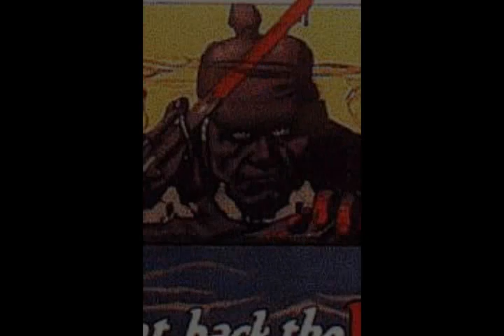WWI PhotoStory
A PhotoStory created for a Technology in the Classroom course at Freed-Hardeman University.